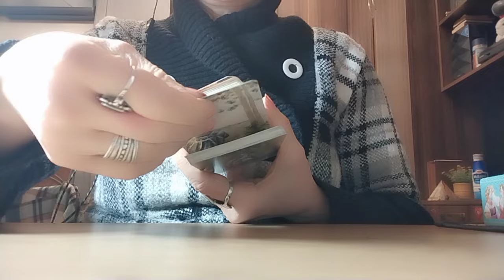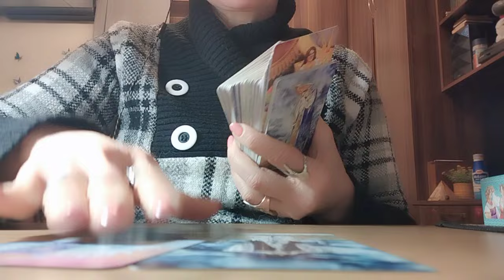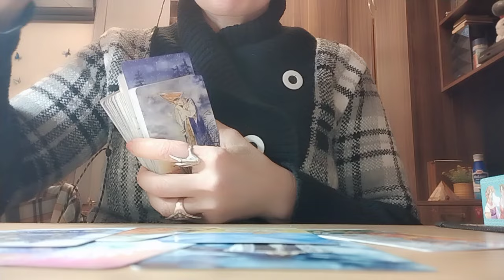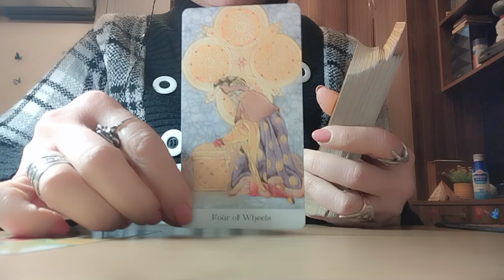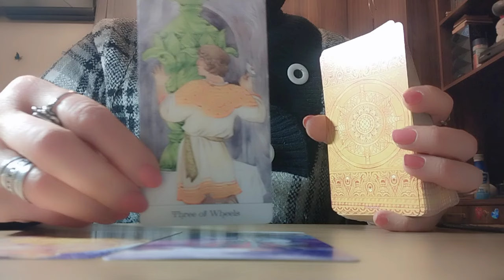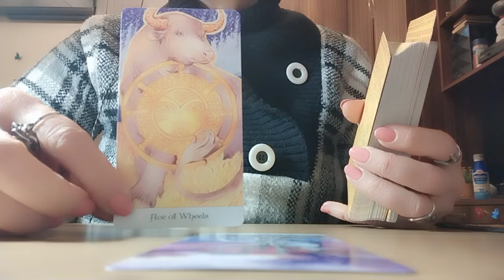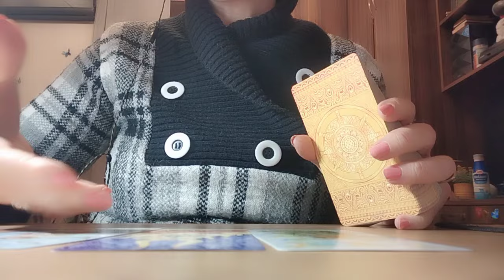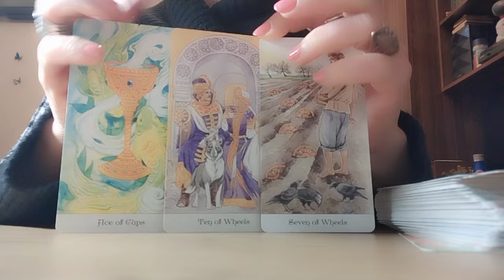მთელი კვირის წარმატებები, სიხარული და ბედნიერება! პროგნოზი✨💃🏻☺️💒